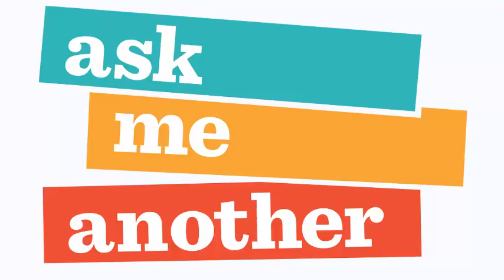18 Ask Me Another Wyatt Cenac Pop Culture Fights